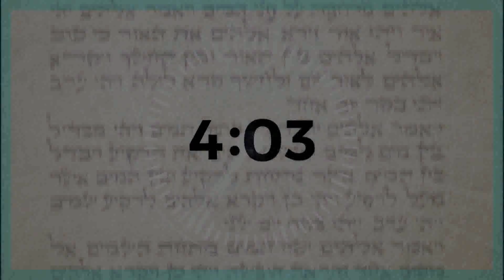לא אוהבים ביקורת? תתקדמו - פרשת דברים עם הרב אהרן לוי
האם הביקורת בונה או הורסת? האם כל אחד יכול לבקר? מדוע אנחנו לא אוהבים אותה, ומה הקשר בין רבי אריה לוין ומשה רבנו?